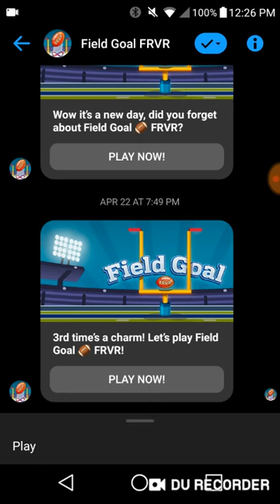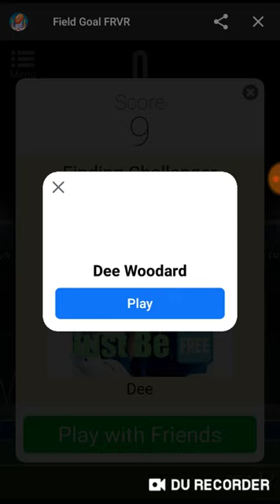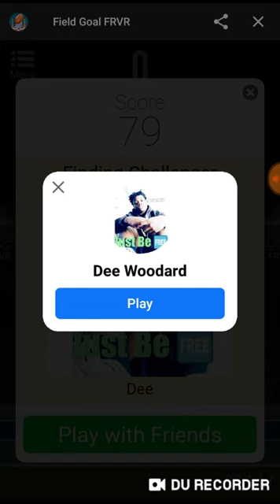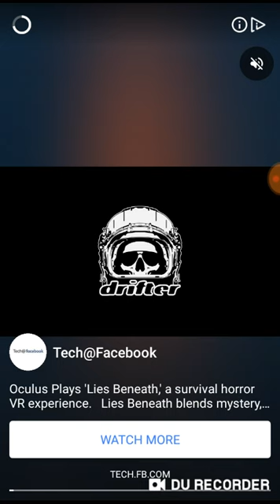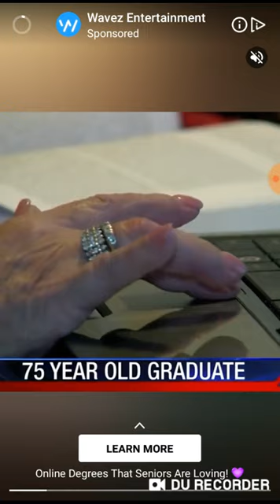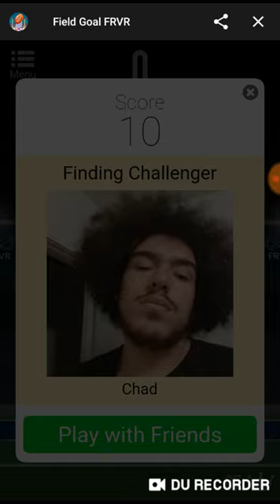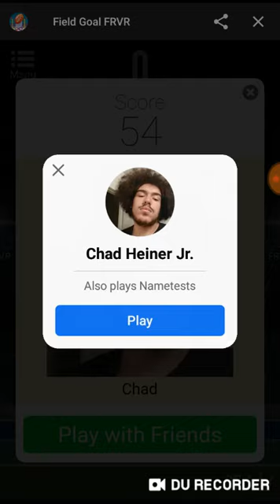Field Goal FRVR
This is a game that i play on Facebook/Facebook Messenger. Its a football game where you try kick the football in between the field goal posts. It gets more difficult when the wind speeds and direction start changing and the distance from where you stand also changes. Kick in either the green, yellow or white lines. I believe green gives you the most points, then the yellow line gives you the next most amount of points and then lastly if you land in the white portion it gives you the least amount of points.